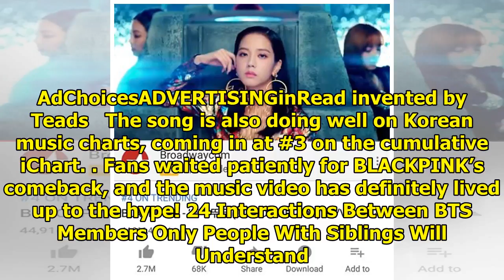BLACKPINK’s “DDU-DU-DDU-DU” is now the top trending YouTube video in the world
Less than 12 hours after its initial release, BLACKPINK’s “DDU-DU DDU-DU” has become the #1 trending...